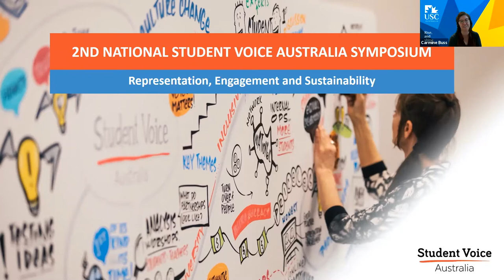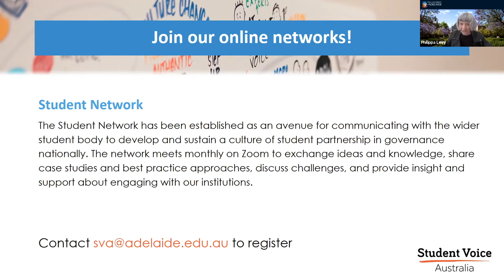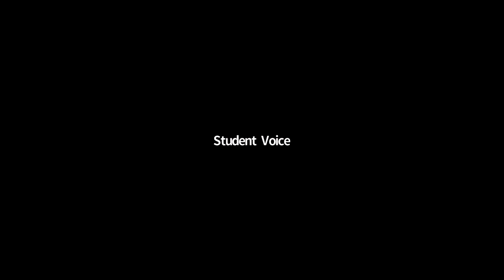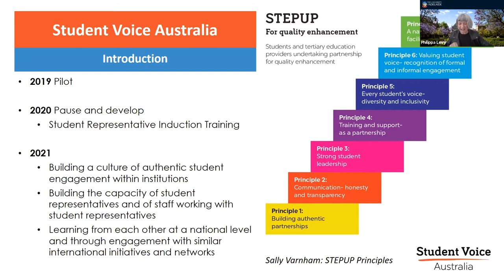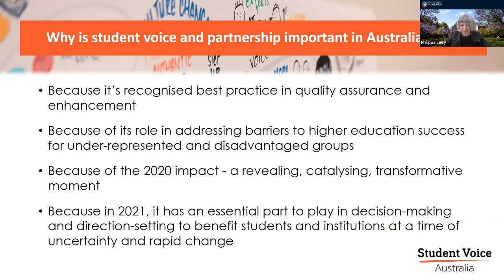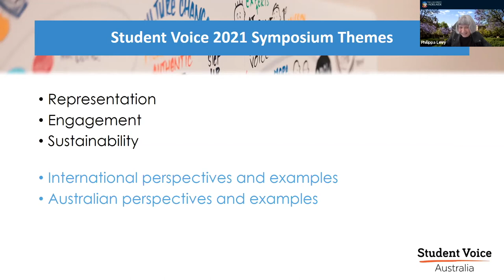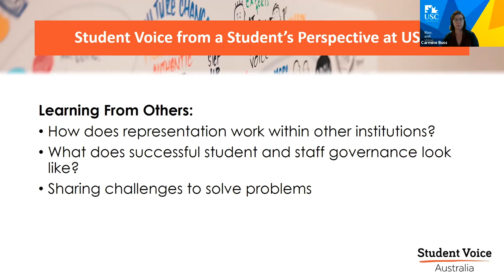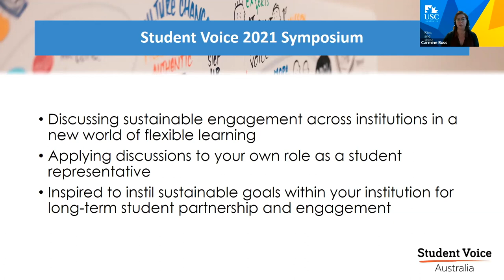Joint welcome to the Symposium – Student Voice Australia Symposium 2021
Joint welcome by Professor Phil Levy,  Pro Vice-Chancellor – Student Learning, University of Adelaide, and Student MC Carmine Buss from The University of the Sunshine Coast, including Welcome to Country with Isaac Hannam.